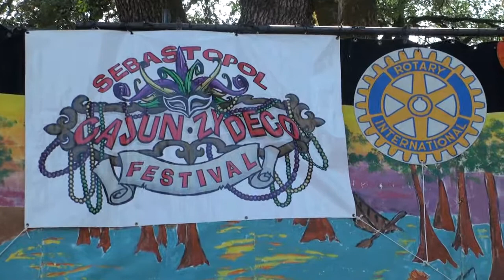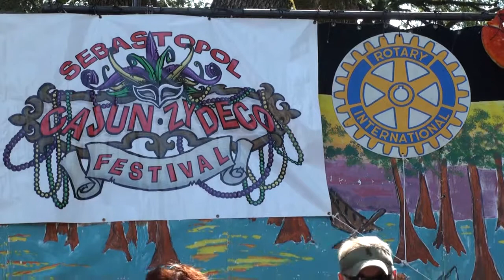the Sebastopol Zydeco Festival 2011 - Sheryl Cormier plus Ed and Ray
Sheryl Cormier playing at the Sebastopol Zydeco Festival 2011 - yeah you right!